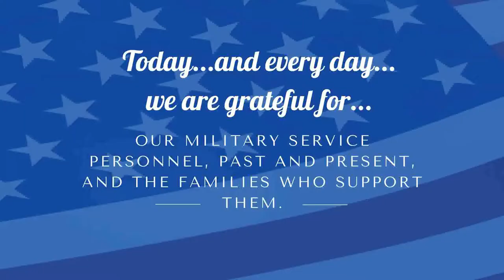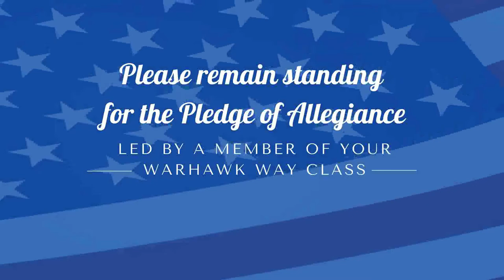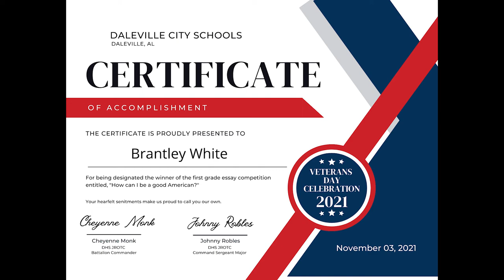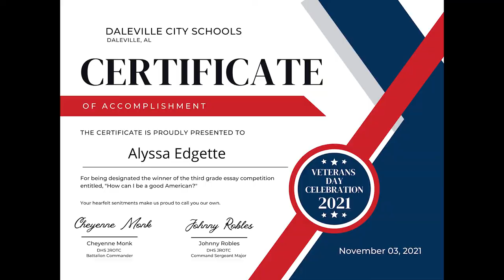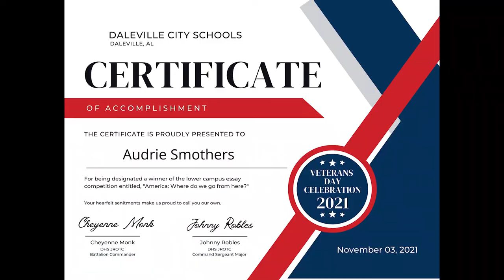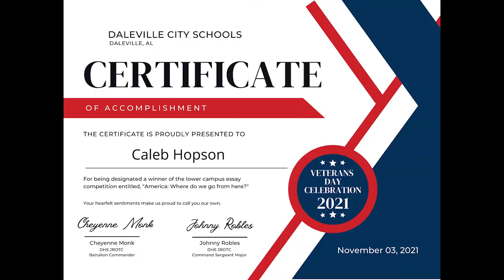2021 Veterans Day Celebration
DCS's Virtual Veterans Day Celebration featuring Guest Speaker, Margaret J. Peterlin and the students of Daleville City Schools.